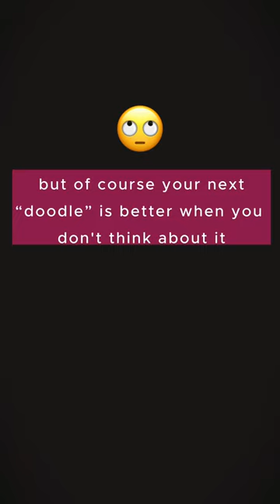Drawing the Curl-crested Aracari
Birbfest2024: Curl-crested Aracari
Today, we had the privilege of capturing the curly-crested Aracari. This captivating bird resembles a toucan but showcases a distinctively textured head that adds a touch of amusement. The curly-crested Aracari is commonly found in the lush areas of Peru and Brazil, further enhancing its allure and exotic charm. Join in to draw some awesome upcoming birds!